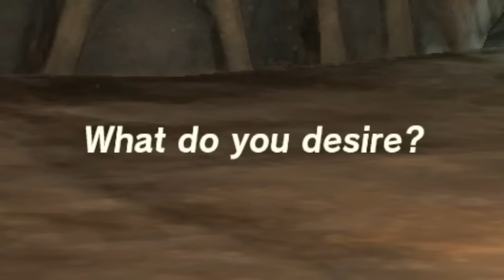The Depths of The Great Plateau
What mystical power lies underneath??

Today we're exploring back where it all began... THE GREAT PLATEAU. What mystical power lies beneath the Temple of Time Ruins?

VIDEO CHAPTERS:
0:00 Draining the Stone Gate
1:45 A Call from The Depths
10:07 Chasing Master Kohga
11:17 Yiga Clan Stronghold
13:09 Getting lost in The Depths